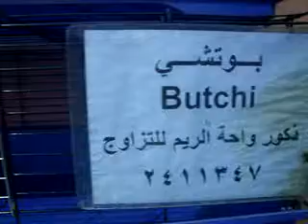قطط للبيع, واحة الريم منتـديات عرب بيت